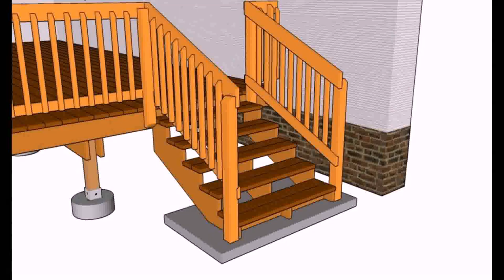Deck Railing Design Ideas Pictures (see description)